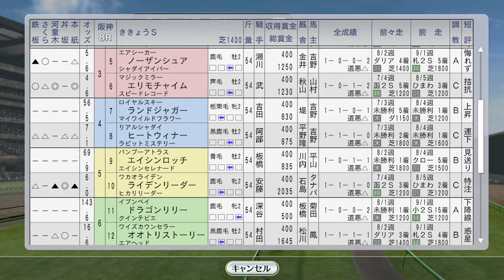【ウイニングポスト8 2016】ライデンリーダーききょうS 1994年9月4週【競馬ゲーム】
もうすぐ妻が出産。ききょうSは海外に行かせるフジキセキを回避。クラブ馬のライデンリーダーが出走です

（前）9月3週 愛セントレジャーにステージチャンプ、ローズSにリヴァーガール：
10月1週レース 春秋短距離制覇を賭けてサクラバクシンオーがスプリンターズSに。海外遠征シンコウラブリイ、タイキブリザード、トロットサンダー、ベガ：